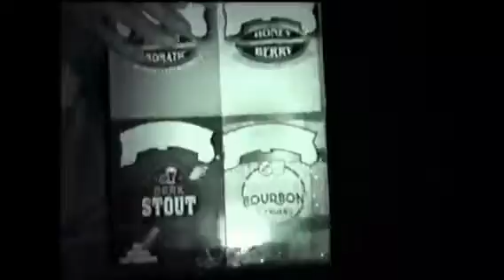Lil Yase - Vlog Episode 2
Music video by Lil Yase performing Vlog Episode 2. 2020 Spunkzgang Ent